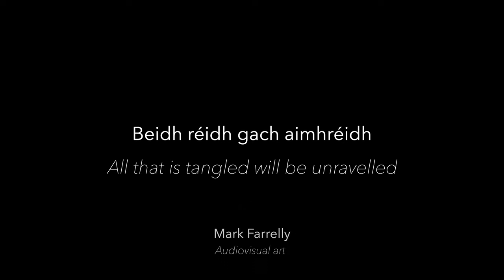Beidh réidh gach aimhréidh - St.Brigid's well, Liscannor Co.Clare, Ireland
Beidh réidh gach aimhréidh - all that is tangled will be unraveled. Audiovisual art by Mark Farrelly.
Filmed at St Brigid's well, Liscannor, and Ballyvaughan Co.Clare Ireland.

St. Brigid’s Well in Liscannor is one of the oldest wells in Ireland rumored to have healing powers. Also, know as Dabhach Bhríde (or Brigid’s Vat) it is located at a site of pre-Christian Lughnasadh celebrations, near the Cliffs of Moher.

The well, dedicated to St Brigid is regarded as a place of healing. It is enclosed in a little passage or grotto, the Ula íochtarach or lower sanctuary which is lined with mementos, rosaries, prayers, and pieces of offerings left by pilgrims. Traditionally, the water of this well should be sipped at the end of a visit to this shrine.

The graveyard above and behind the well is the final resting place of several mythical kings and clan leaders of Ireland and is known as the Ula Uachtarach or upper sanctuary.

Equipment used:
Panasonic GH5 camera and 12-35mmf2.8 lens, Novation Peak polyphonic hardware synthesiser, Emergence audio cello and soprano textures for Kontakt, zoom field recorder, Final cut and Logic pro software.